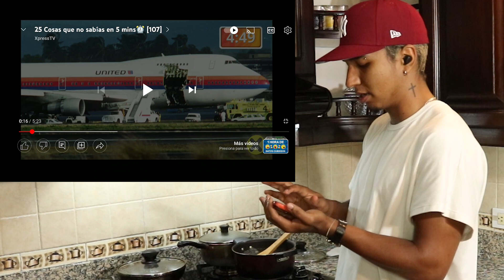RECETA FACIL CON LECHE CORTADA (miguelucho, dulce de leche) - El Patrón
¿como estan parceros, panitas, camelletes, trabajadores, empleados, estudiantes?
                                ¿BIEN O NO?